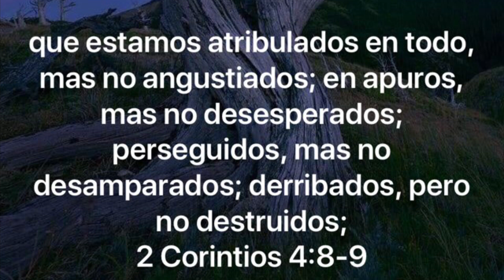LA INVITACION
Letra: Alcides Quinteros
Voces: Alcides, Gilma y Kevin Quinteros